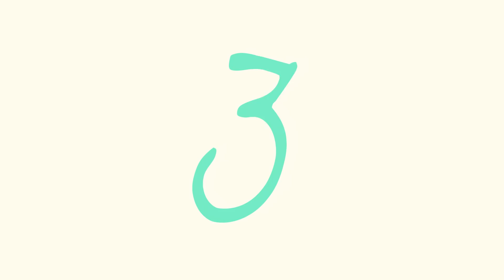Ideias com garrafas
♥ Ideias diferentes, lindas e fáceis para reciclar garrafas